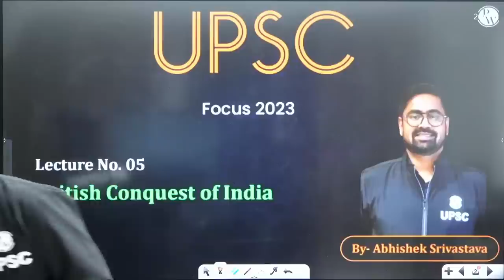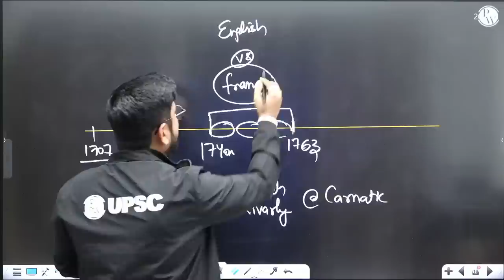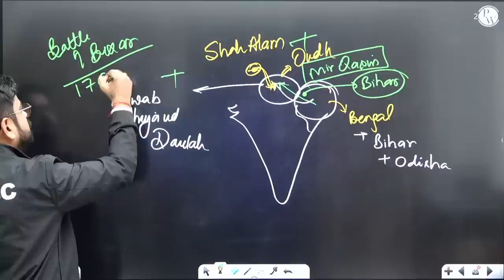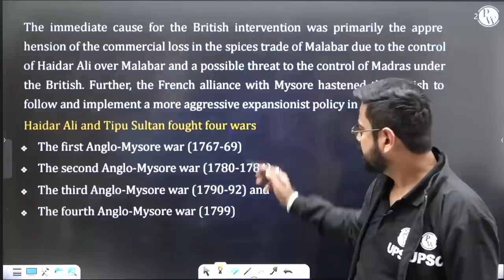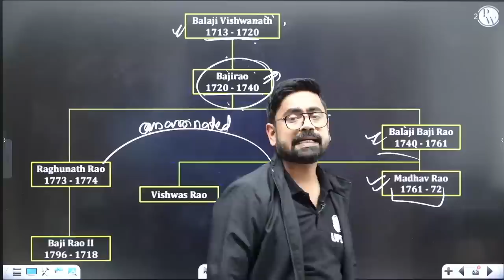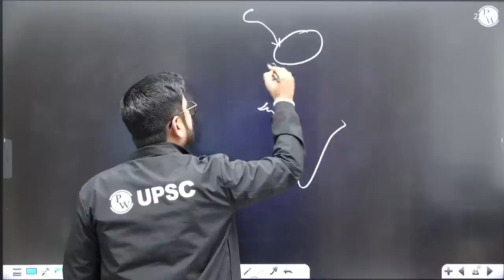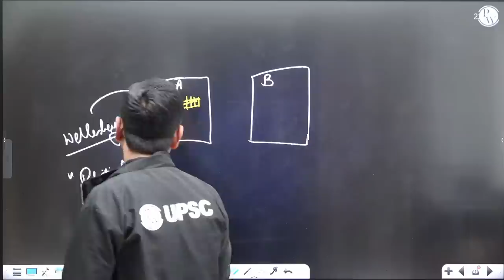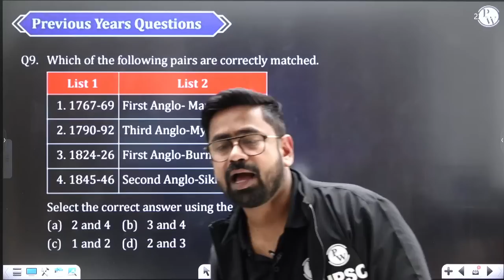British Conquest of India in One Shot || Indian History For UPSC